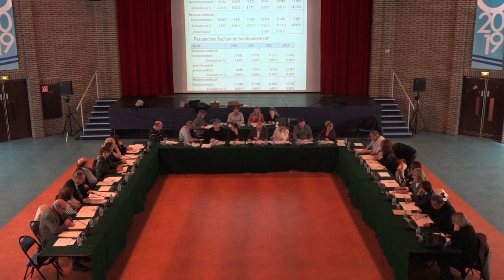Conseil municipal du 11 mars 2019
Conseil municipal de Gournay-sur-Marne du 11 mars 2019